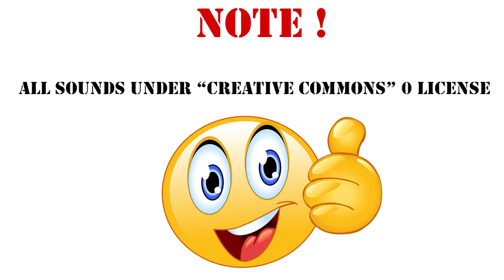R03 04 Flugzeugtriebwerk, Sound Effect / 165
R03-04-Flugzeugtriebwerk
Propellerflugzeug oder Hubschrauber laufen stabil. Viel Hi-Mid-Luftbewegung, die es nach außen klingen lässt.

Microsoft Flight Simulator Premium Deluxe Edition | Digitaler Code für PC und Xbox Series X|S*